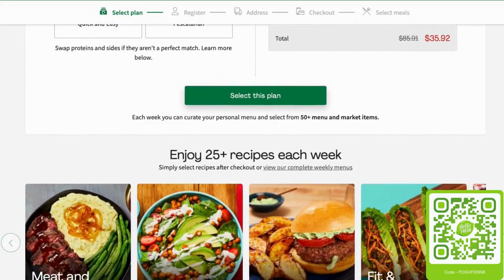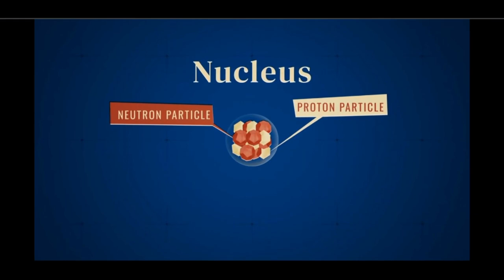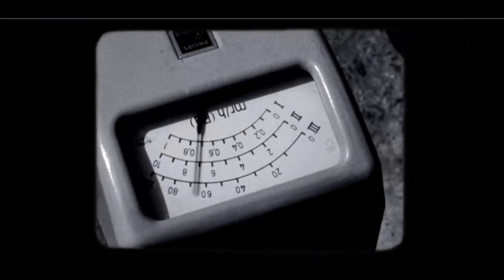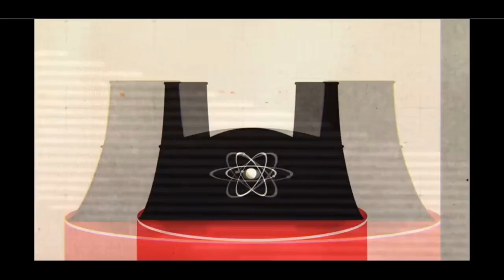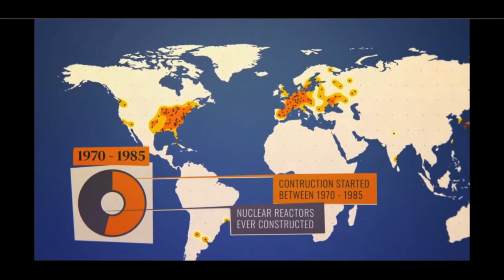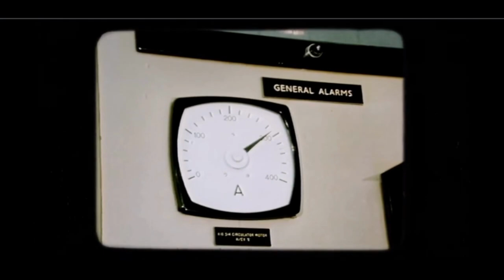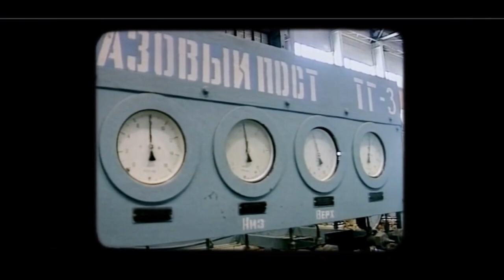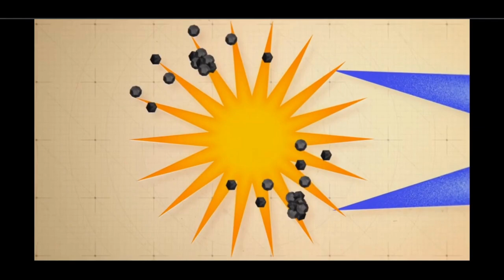Nuclear Power | Season 1 | Episode 8 | History 101 | education documentary #101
2️⃣ have already claimed this exclusive offer!

0️⃣1️⃣ Have Claimed Their Discount !!!
Over 10% of the world's electricity comes from nuclear power. But with radioactive waste and the threat of nuclear meltdown, are we playing with fire?

Infographics and archival footage deliver bite-size history lessons on scientific breakthroughs, social movements and world-changing discoveries.

12 Views - Oct 24, 2023

**If you have your subscribers public, only then will your name be there.**

🌟Latest Tippers -
👕Merch - Coming Soon